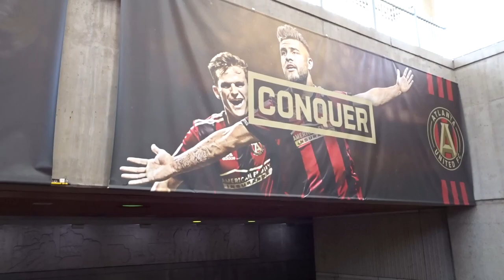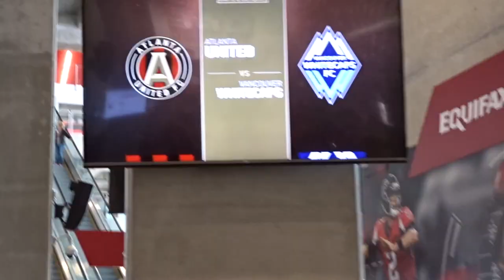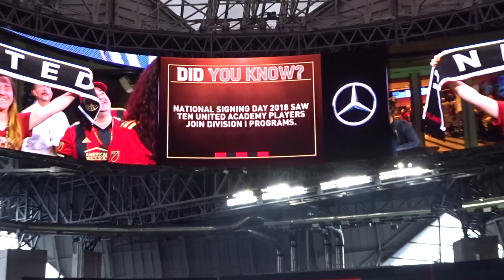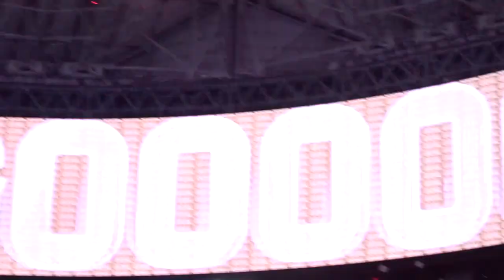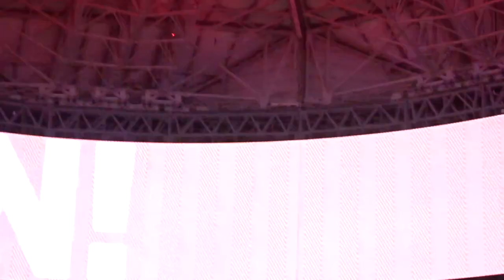CHAPTER 2: ATLANTA UNITED VS VANCOUVER WHITECAPS - VLOG 2018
WATCH ATLANTA UNITED KILL VANCOUVER THROUGH MY EYES !!!